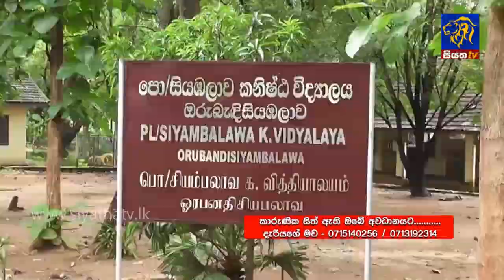ජීවිතය ජයගන්න හීන මැවූ පුංචි තිමන්සාට අද අත්ව ඇති ඉරණම | Siyatha News